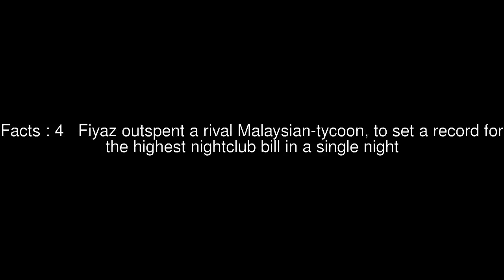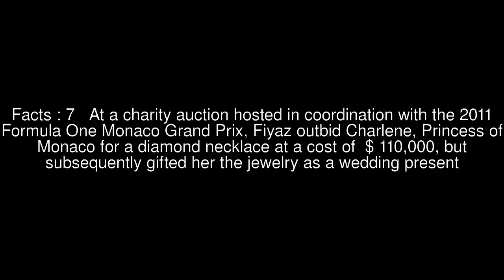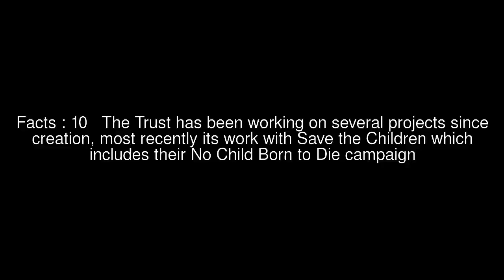Javed Fiyaz Top #11 Facts